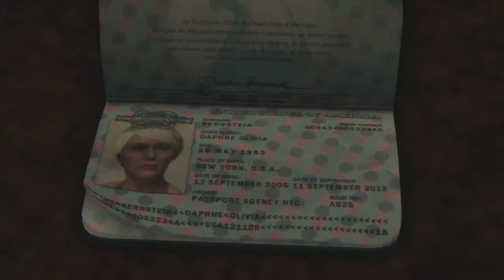Max Payne 3 Ep. 16 - A Boat Full Of Blood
Max has to take another look at past events when the local cop he met earlier, Wilson Da Silva, brings to light some rather worrying details about Max's "Old Friend" Passos...